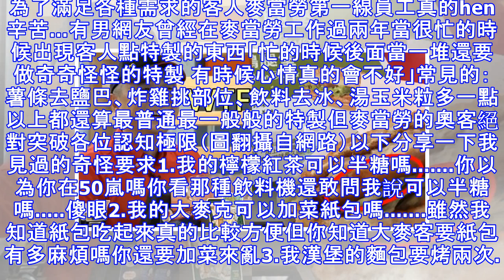麥當勞奧客沒有極限！店員曝光奇葩特製前十名…「10.板烤雞腿堡要去皮」！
為了滿足各種需求的客人麥當勞第一線員工真的hen辛苦…有男網友曾經在麥當勞工作過兩年當很忙的時候出現客人點特製的東西「忙的時候後面當一堆還要做奇奇怪怪的特製 有時候心情真的會不好」常見的：薯條去鹽巴、炸雞挑部位、飲料去冰、湯玉米粒多一點以上都還算最普通最一般般的特製但麥當勞的奧客絕對突破各位認知極限（圖翻攝自網路）以下分享一下我見過的奇怪要求1.我的檸檬紅茶可以半糖嗎. 你以為你在50嵐嗎你看那種飲料機還敢問我說可以半糖嗎. 傻眼2.我的大麥克可以加菜紙包嗎. 雖然我知道紙包吃起來真的比較方便但你知道大麥客要紙包有多麻煩嗎你還要加菜來亂3.我漢堡的麵包要烤兩次. 要不是我太忙真的很想考到焦給你4.我雞塊要現炸多久我都等. 跟你說要等其實就是想要委婉勸退你了現炸雞塊比薯條更麻煩你知道嗎5.我雙層牛肉吉士堡要三片酸黃瓜. 虧你知道正常只會會放兩片但多一片是有差吼（有時候也會不要芥末醬但應該很多人沒吃出來） 6.我牛肉片不要灑胡椒然後跟漢堡分開裝. 你麥當勞系有灑胡椒也知道但不要胡椒就跟薯條去鹽一樣是逼我現煎，你還要分開裝是要給...